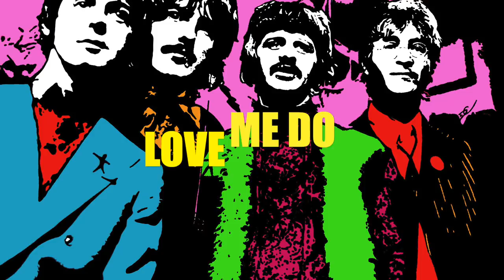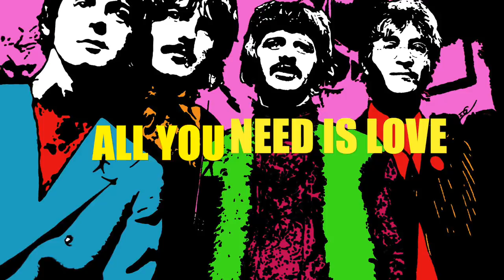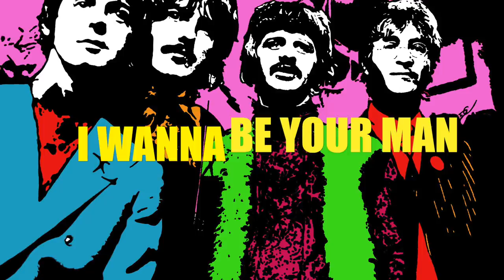Smooth Jazz Beatles • Smooth Jazz Saxophone Instrumental Music for Relaxing, Dinner, and Study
Smooth jazz, with a twist of The Beatles. Good medicine!

All songs by The Beatles except "Imagine" by John Lennon